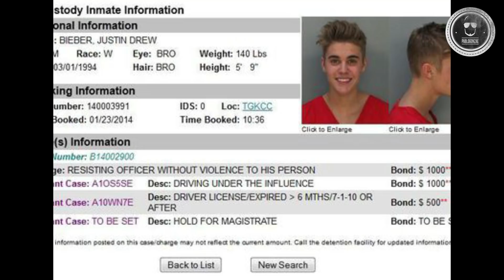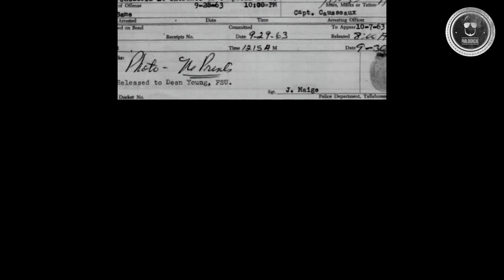7 Celebridades que cometieron crímenes estúpidos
Aquí mi nuestra lista de 7 celebridades que llegaron a los titulares las razones equivocadas.